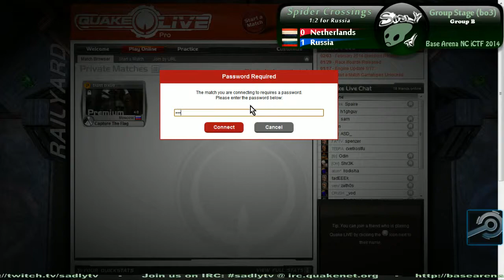SadlyTV - Russia vs. Netherlands - Group B [BA NC iCTF Winter 2014]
Russia vs. Netherlands - Group B - Base Arena Nationscup iCTF Winter 2014